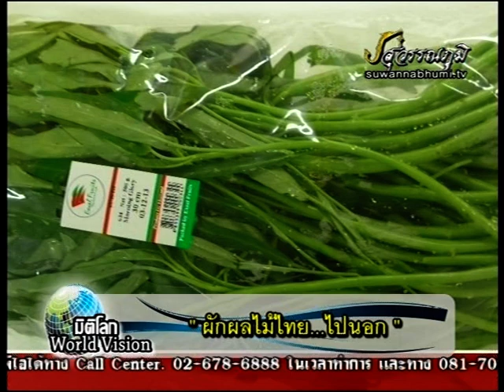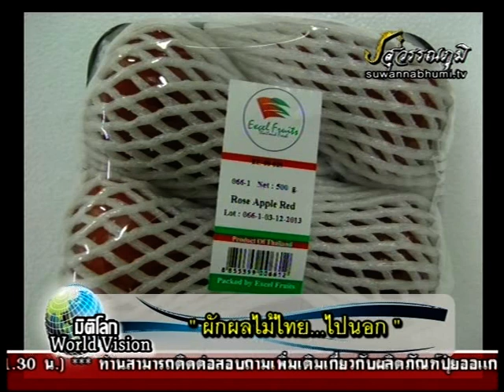ผักผลไม้ไทยไปนอก ตอนที่ ๑ ดร.รัตนาภรณ์ ธรรมโกศล และดร.ชฎิล นิ่มนวล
ตลาดผักผลไม้ไทยในโลกอยู่ที่ไหน? ผลิตผักผลไม้อย่างไรให้ส่งขายนอกได้? และส่งออกผักผลไม้สดไปนอกทำอย่างไร?